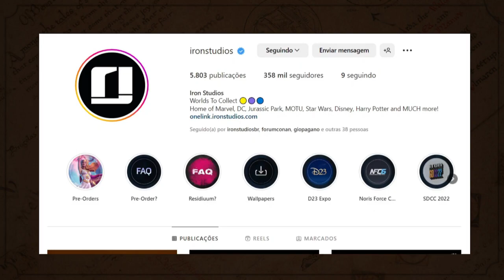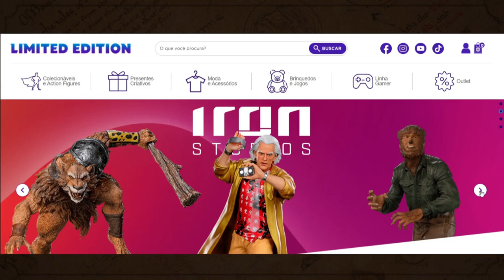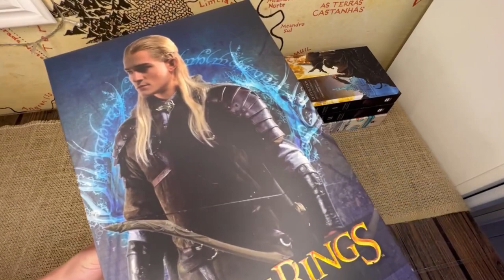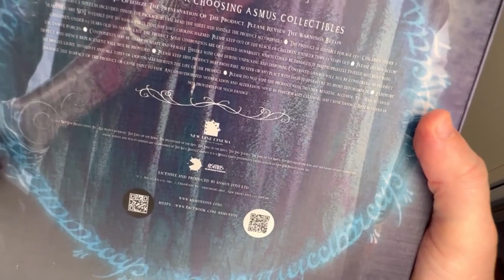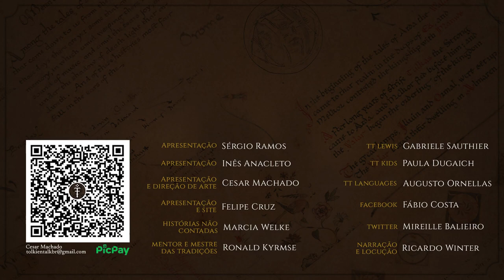Legolas Iron Studios (Limited Edition) | TT Extra 227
A Iron Studios e a Limited Edition, famosas por seus produtos colecionáveis, trazem um lindo destaque para você. É esta linda figura do Legolas The Battle of Helm's Deep da Asmus Collectibles na incrível escala de 1/6! Vamos olhar detalhadamente o personagem interpretado por Orlando Bloom no ápice do filme As Duas Torres da aclamada trilogia de O Senhor dos Anéis. Toda a estética da equipe do diretor Peter Jackson está presente e nos impressiona com o realismo e beleza. Mas uma forma de apreciar a obra de J.R.R. Tolkien e sua Terra-média para vocês queridos e queridos Tolkien Talkers!

Válido para o SITE da Iron Studios e a LOJA FÍSICA da Limited Edition.

Amazon Prime: amzn.to/2LLDY1Z
Padrim: goo.gl/7n4cjd

APRESENTAÇÃO
Cesar Machado

CONFIRA TAMBÉM

MÍDIAS SOCIAIS

TRILHA SONORA